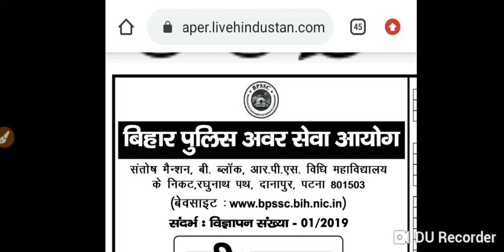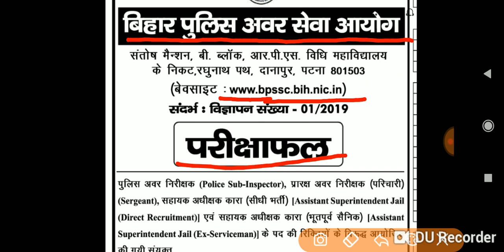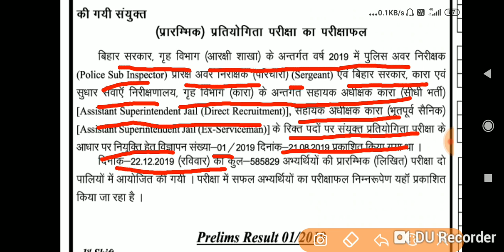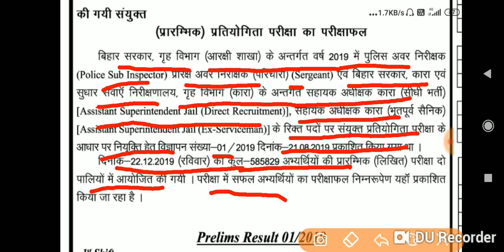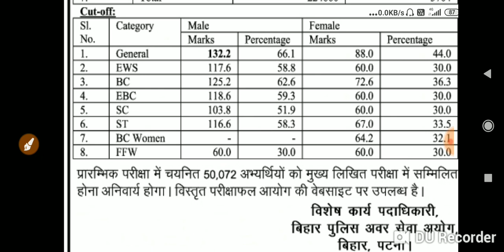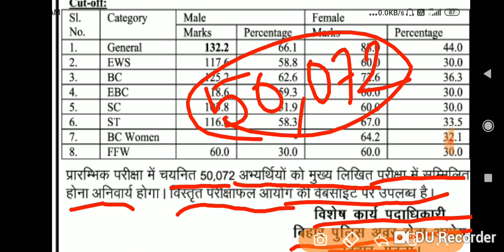बिहार दारोगा रिजल्ट जारी । Bihar Daroga (Sub-inspecter) result declared with PDF